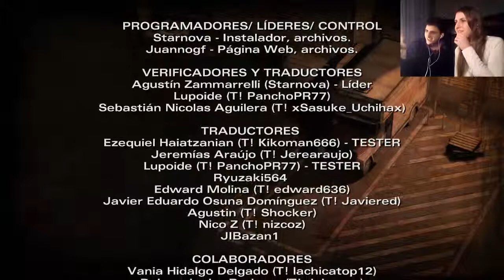The Walking Dead: Season 2 (Parte 9) - ¡Amputación en 3, 2, 1...!